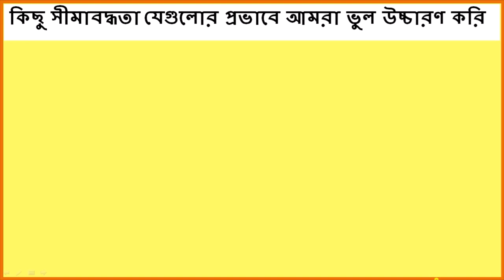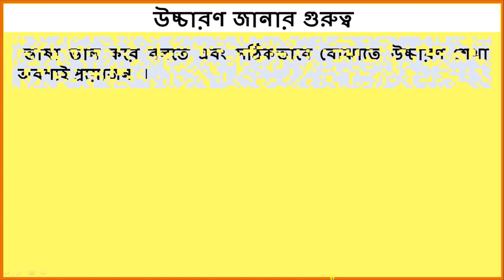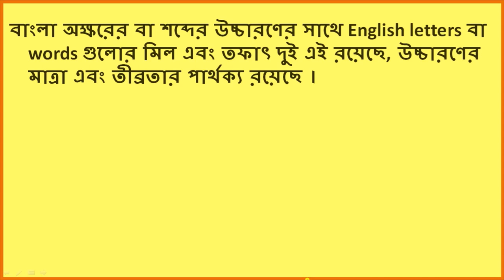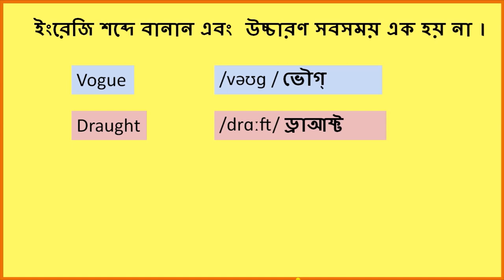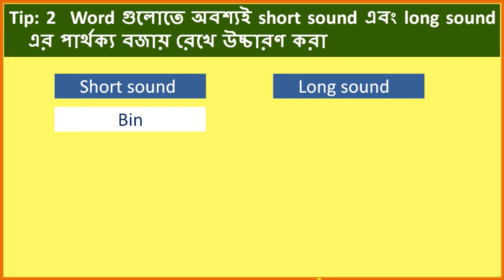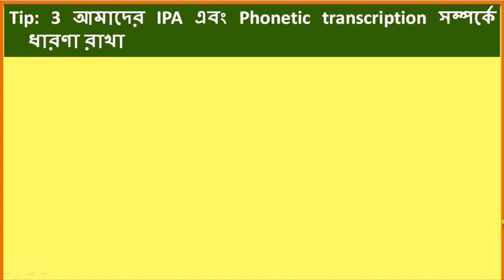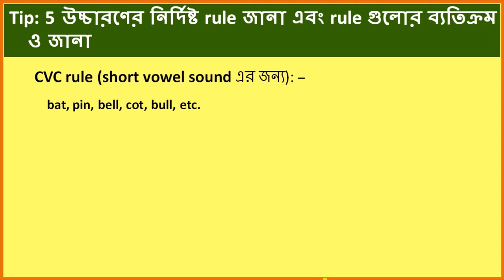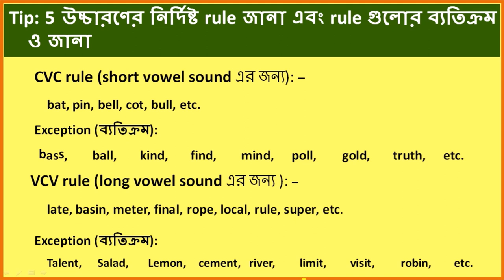Tips to Avoid Mispronunciation in English│ ইংরেজিতে ভুল উচ্চারণ এড়াতে টিপস্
English is not a phonetic language, which means that in English, spelling does not always equal pronunciation. So, before we pronounce English words, we should be cautious. We should know some rules and their exceptions.In this video, we will learn how to avoid mispronunciation while speaking English words and what we should do to improve our pronunciation.ইংরেজি একটি phonetic ভাষা নয়, যার মানে ইংরেজিতে, বানান এবং উচ্চারণ এক হয় না। তাই ইংরেজি শব্দ উচ্চারণের আগে আমাদের সতর্ক হওয়া উচিত। আমাদের কিছু নিয়ম এবং তার ব্যতিক্রম জানা উচিত। এই ভিডিঔতে, আমরা শিখব কিভাবে ইংরেজি শব্দ বলার সময় ভুল উচ্চারণ এড়ানো যায় এবং আমাদের উচ্চারণ উন্নত করতে আমাদের কি করা উচিত।
To know the details about pronunciation, you may follow these videos: উচ্চারণ সম্পর্কে বিস্তারিত জানতে,  এই ভিডিঔগুলি অনুসরণ করতে পার:

12 Essential Rules of Word Stress in English: Part 2 - ওয়া(র)ড্ স্ট্রেসের ১২ টি অত্যাবশ্যক নিয়ম

Search words:
Pronunciation trick
Pronunce perfectly
How to pronounce perfectly
Trick to learn words
How to learn words
vocabulary
Tricks to learn words
Advanced words
English words
grammar tips
rules of grammar
grammar videos
writing videos
writing skill
hs english
spoken English
বাংলা থেকে ইংরাজী অনুবাদ
basic English grammar
grammar tips
rules of grammar
writing videos
writing skill
madhyamik and hs
hs english
writing skill
madhyamik and hs
hs english